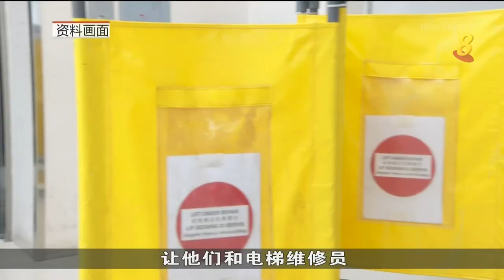电梯与自动扶梯维修领域基本薪金 后年7月起将连续六年调高